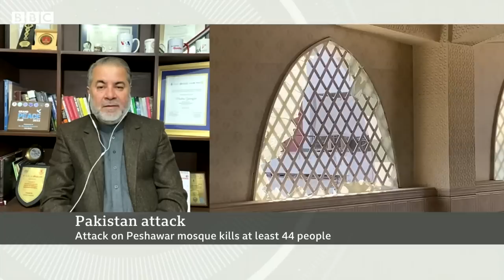Dozens killed in Pakistan mosque bomb attack that targeted police - BBC News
At least 47 people have been killed by a bomb that the country's prime minister claims targeted policemen praying in a mosque in Peshawar, Pakistan.

The mosque is within the tightly-guarded police headquarters area.

Prime Minister Shehbaz Sharif said "terrorists want to create fear by targeting those who perform the duty of defending Pakistan".

No group has said it carried out the attack, but it has been linked to the Pakistan Taliban.